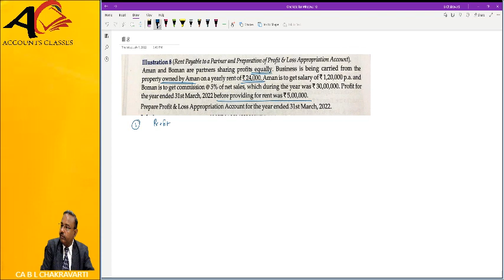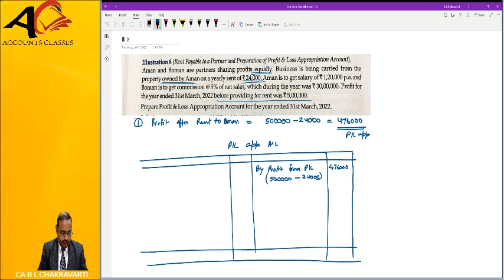XII CBSE T S Grewal Chapter 2 Partnership Fundamentals Illustration 8